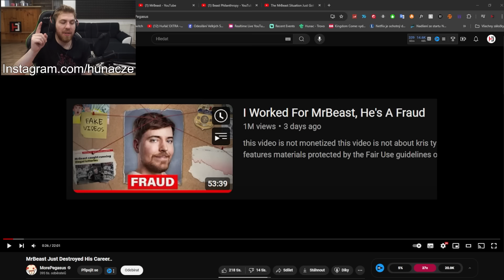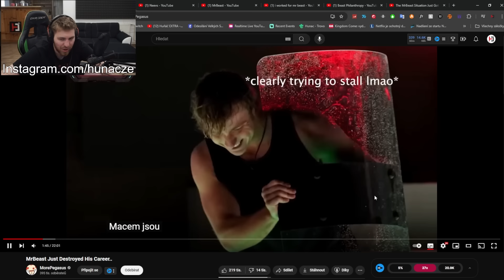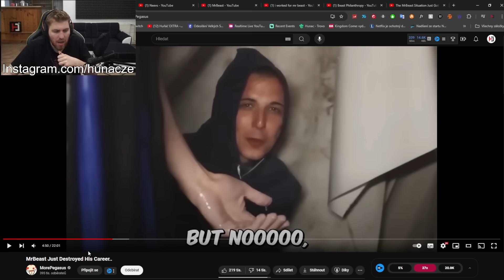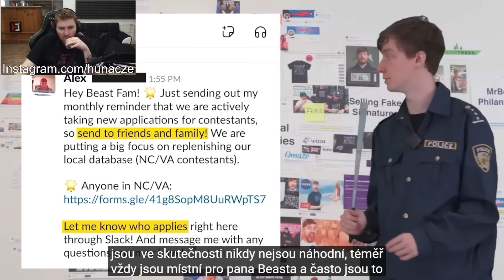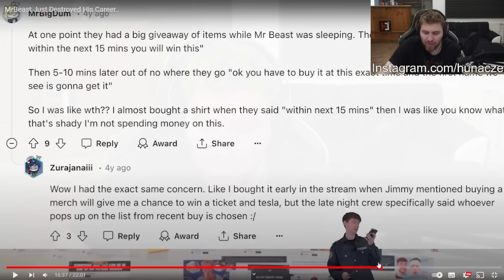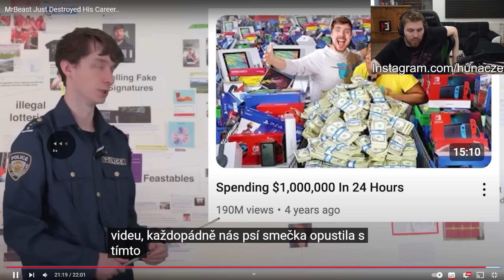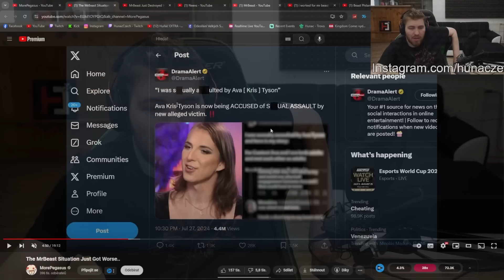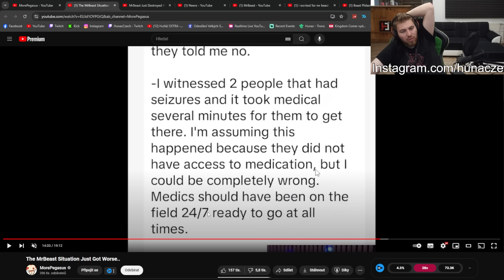Kauza Mr Beast! Je to Podvodník?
V tomto videu se podíváme na Kauzu okolo Mr Beasta. Odhalilo se totiž, že fakuje svoje videa, podvádí diváky a challenge jsou ve skutečnosti předem domluvené jak budou probíhat. To ale...

... není všechno, je toho ještě mnohem, mnohem víc a vše si rozebereme v tomto videu.